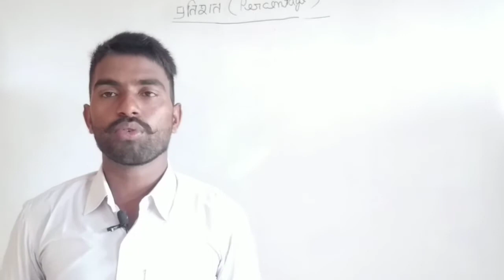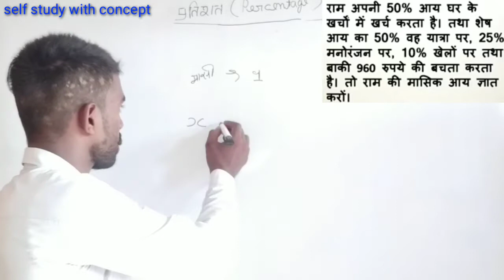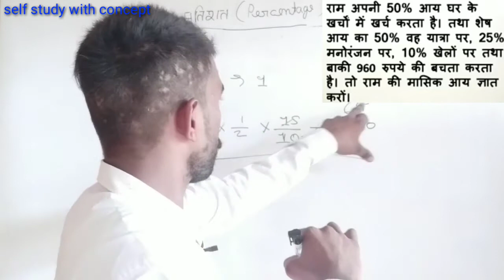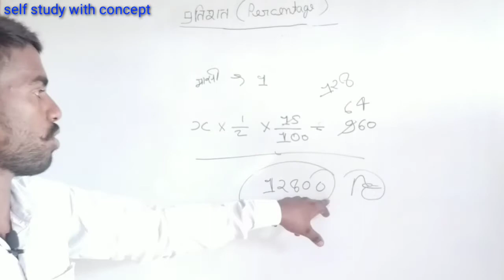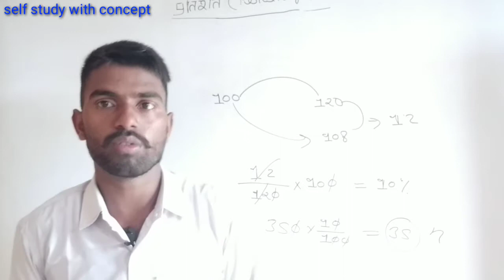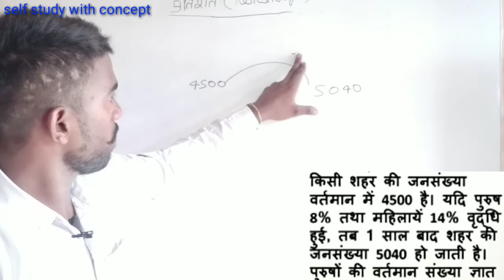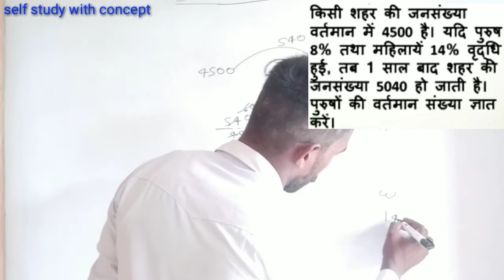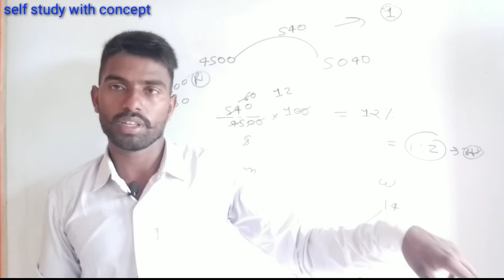SSC CGL / RRB NTPC/GROUP D 2020 ( प्रतिशत ) percentage math extra class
India all job match carpenter job snp studies with concept SSC CGL Army GD Airport Shuttle math percentage class

RRB NTPC Group D special batch link